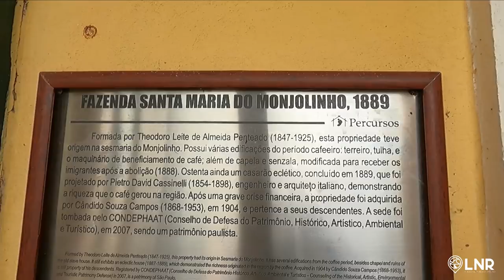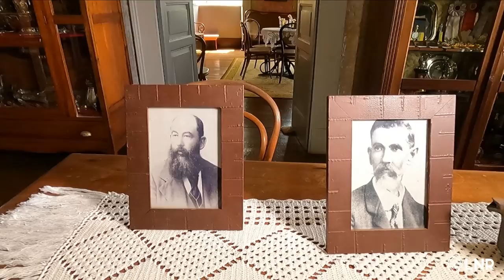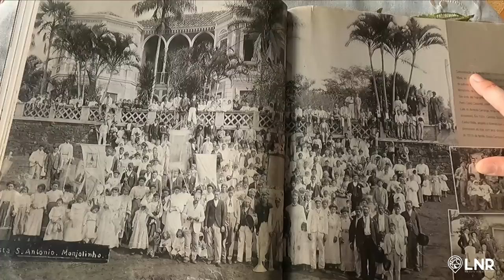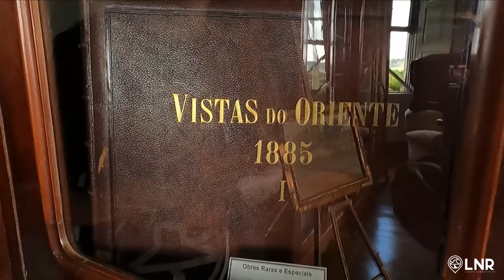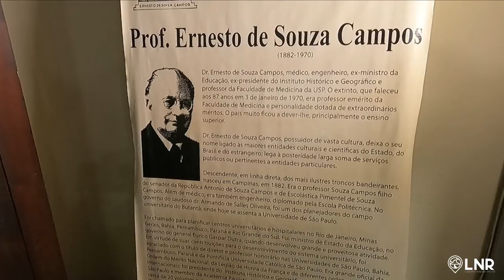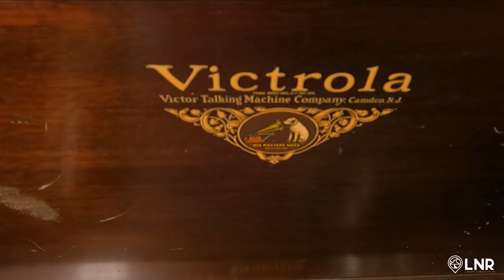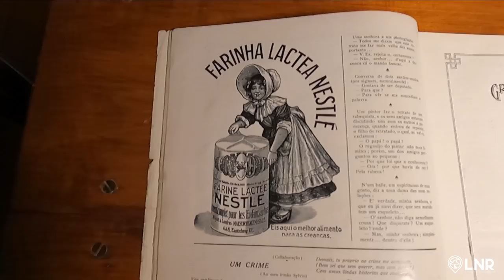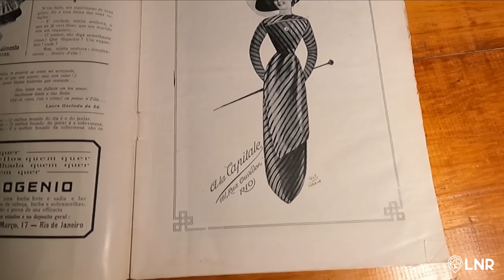Porque Dom Pedro não foi nesse casarão - INCRÍVEL - Why Dom Pedro didn't go to this mansion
Visitamos a maravilhosa fazenda Santa Maria do Monjolinho, em São Carlos Sp. José Inácio de Camargo adquiriu em 1850 a Fazenda Santa Maria, situada nas glebas à margem do Rio Monjolinho e deixou como herdeiros seus filhos Major José Inácio e Theodoro Leite de Camargo. Theodoro obteve avultada fortuna na época áurea da produção cafeeira. Em 1886 com objetivo de receber o título de Barão quando da visita de D. Pedro II em São Carlos para inaugurar a Ferrovia, Theodoro iniciou a construção de um grande sobrado como sede para a Fazenda Santa Maria. Esta casa foi equiparadas às melhores e mais confortáveis residências da época no país e se diferenciou por estar localizada em uma área rural com uma arquitetura urbana como os grandes palacetes da Europa. Ainda hoje, decorridos mais de cem anos, pode-se admirar a solidez de sua estrutura e as linhas sóbrias e elegantes marcando a história da riqueza do café no Brasil. Várias construções da fazenda são da mesma época e formam um conjunto que prima pela harmonia arquitetônica. Próximo ao sobrado está a casa do administrador, com um grande sino utilizado para ditar o ritmo de trabalho dos colonos. Ao lado de um grande terreiro de café atijolado, destaca-se um magnífico aqueduto, que conduzia água para movimentar a roda d’água e gerar energia para a máquina de beneficiar café. A senzala, moradia dos escravos era composta por dois compartimentos sem janelas. Depois da abolição foi transformada em colônia para os imigrantes italianos. A casa do “Capitão do mato” fica ao lado de um quadrado cercado que tem a senzala em seu interior. Em 1904 o casal Candido de Souza Campos e Zuleika Malta compraram esta propriedade com todo mobiliário e pertences os quais são conservados e utilizados até hoje pela quinta geração de seus descendentes. No primeiro piso do grande sobrado existe um “Museu Casa” com todos o acervo catalogado e classificado. Durante a visita ao museu pode-se ouvir uma linda música tocada no gramofone, ler uma rara revista, chama Revista Illustrada na esplendida biblioteca e conhecer a história e a cultura voltando ao século XIX. A antiga Estação de trem do Monjolinho está localizada às margens do rio Monjolinho e dentro das terras da Fazenda Santa Maria e próxima ao grande sobrado. A Estação era utilizada para todos os transportes na época, ou seja a produção de café, produção de leite, mercadorias para consumo, correspondências e passageiros. Atualmente, parte da Estação do Monjolinho está restaurada e funcionando um restaurante rural, com comidas típicas.

Olá, nós somos o Carlos e a Geisa e visitamos muitos lugares da nossa região. Amamos antiguidades, fazendas e casas antigas, cenários históricos sempre dispostos a encontrar o que a história escondeu!
Vem com a gente em mais essa aventura!!